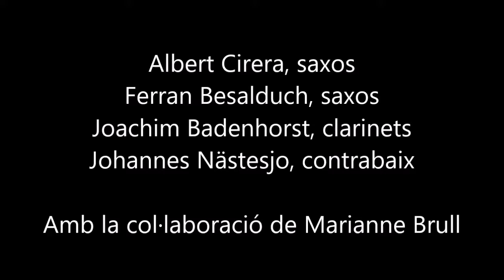Som hi! 8, Cirera, Besalduch, Badenhorst i Nästesjo - Desembre 2017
SOM-HI? SOM-HI! 8 - CICLE DE MÚSICA IMPROVISADA
Otro magnífico concierto de este ciclo de música improvisada con Albert Cirera saxos, Ferran Besalduch saxos, Joachim Badenhorst clarinetes y Johannes Nästesjo contrabaix, con la colaboración de Marianne Brull
Sinestesia, Barcelona 19 Diciembre 2017